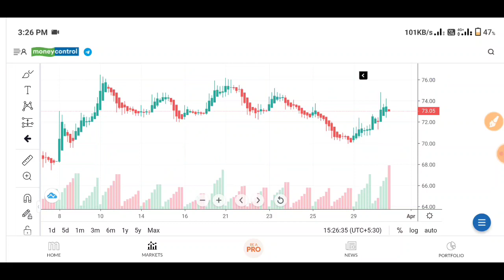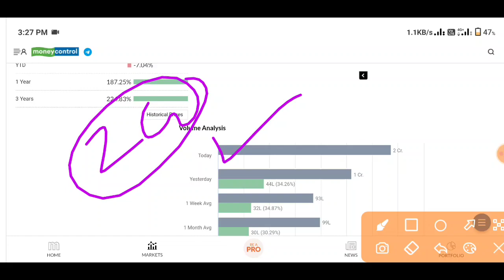HFCL SHARE LATEST NEWS 🔥🚀 | HFCL SHARE PRICE TARGET | HFCL SHARE ANALYSIS | HFCL SHARE FUTURE